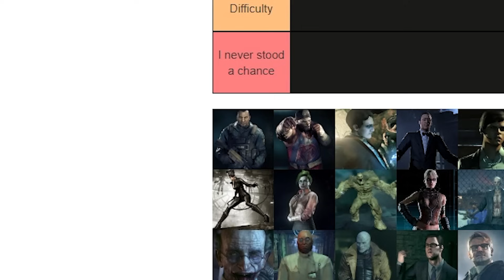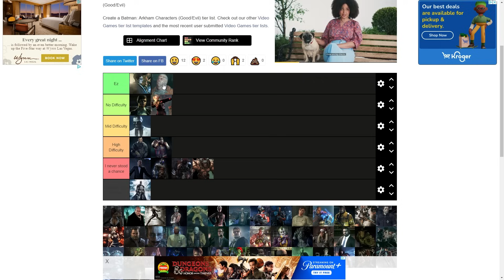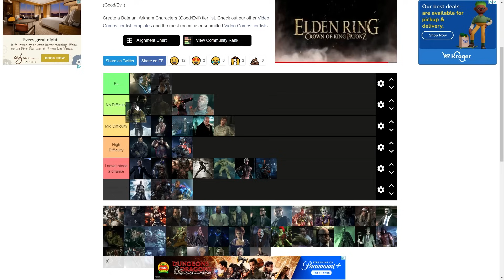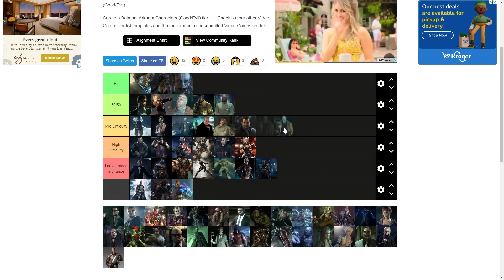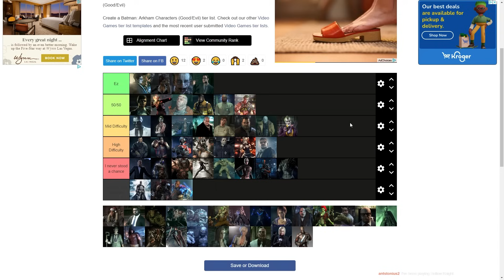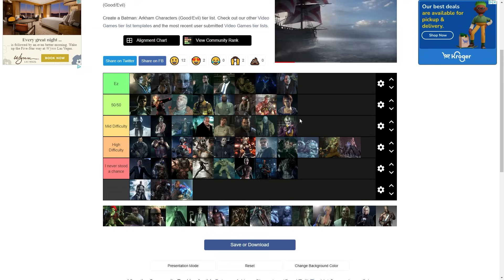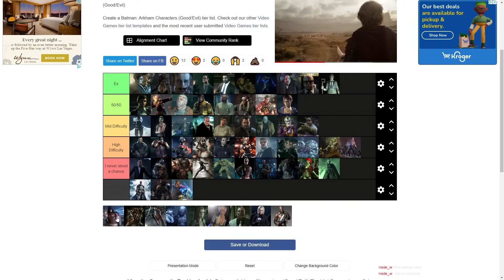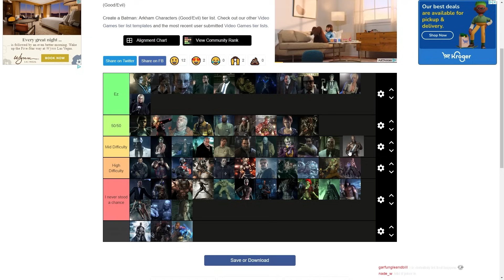Arkham Characters I Could Beat in a Fight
tier lists are fun tbh might have to do more in the future